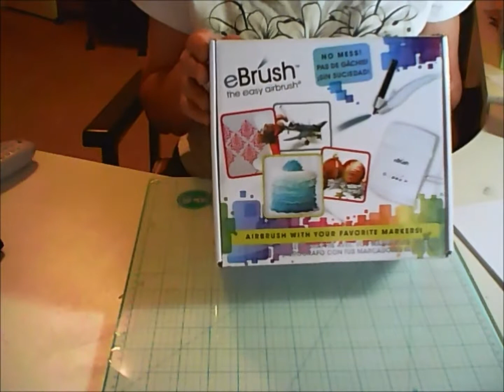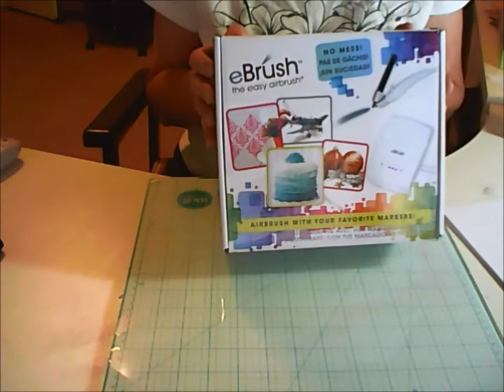Craftwell Ebrush demonstration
How to use alcohol markers with the Ebrush system, basic demonstration